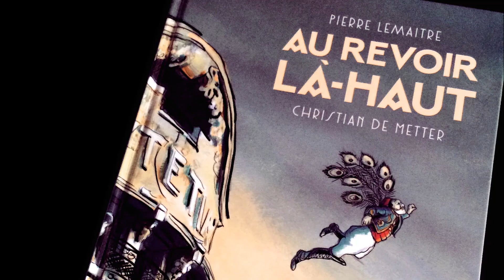David Stratton Recommends: See You Up There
Taking on the screen adaptation of the Goncourt Prize-winning novel Au revoir là-haut was no easy task. But, according to our friend David Stratton, Albert Dupontel's SEE YOU UP THERE is "so beautifully designed and photographed that watching it constitutes sheer pleasure."

SEE YOU UP THERE screens exclusive to Cinema Nova from July 19!